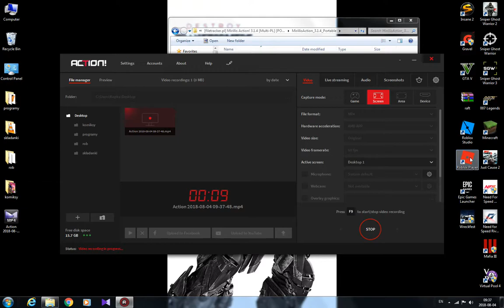Wiktor i roblox poczatek